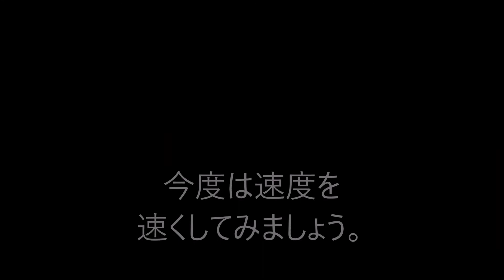【再生速度変更】発車メロディー「牧場の朝(箱根ヶ崎Ver.) 」の再生速度を変えてみた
2020年4月9日(木)にJR八高線箱根ヶ崎駅1番線で収録した発車メロディー「牧場の朝(箱根ヶ崎Ver.)」を、音楽プレーヤーのキー変更で、再生速度を変えたものです。パーセントは大体の数字ですので、参考程度と思ってください。
なお、厳密には再生速度変更ではありませんが、過去にMDレコーダーの再生速度変更機能を用いて、このような動画を作成していたため、便宜上このような表記とさせていただいております。予めご了承ください。